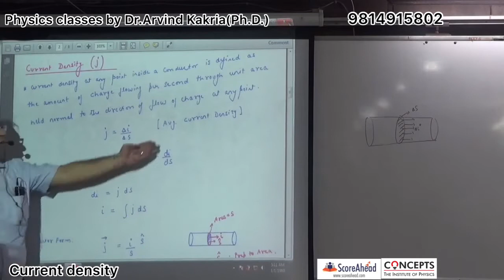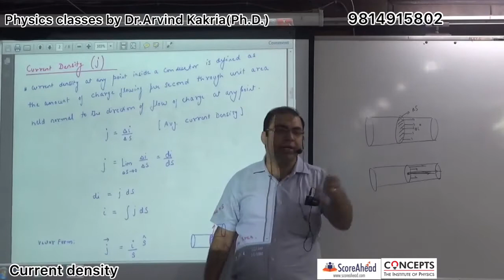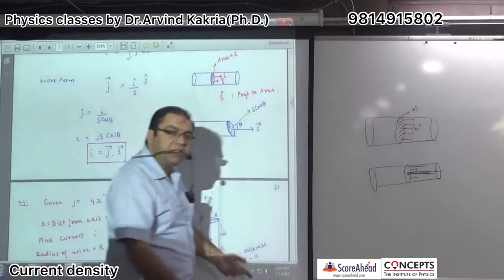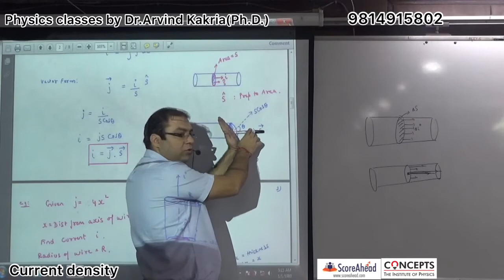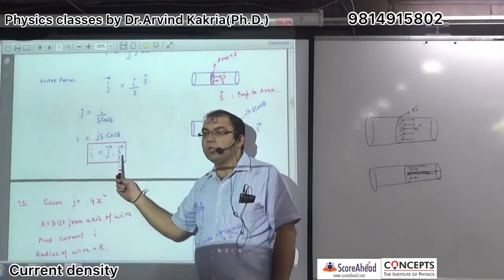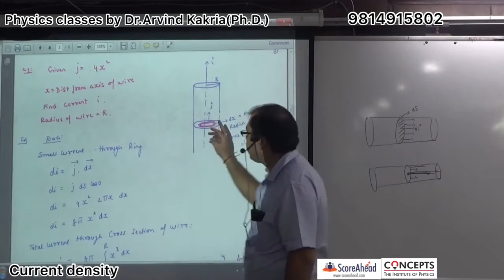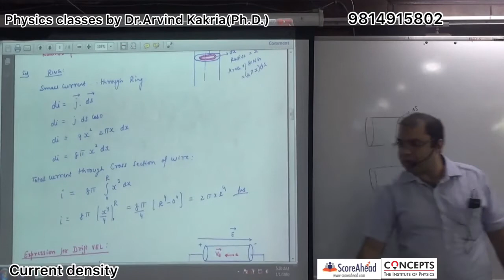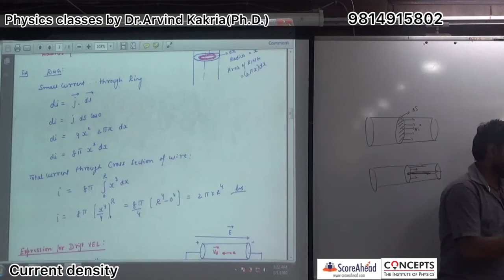Current Density Topic